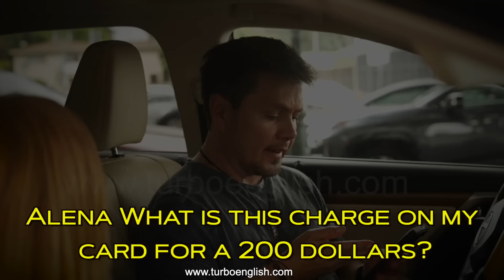Conversación en inglés de la vida real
Link para mi nuevo curso Turbo English
En este video ella y yo discutimos acerca de dinero porque ella gasta mucho. Aprende inglés con esta conversación en inglés del uso diario. A ella le gusta gastar dinero.
Aprende inglés de la manera más divertida. Aprende a entender mejor inglés con esta amena conversación actuada. Repasa el video las veces que sea necesario y trata de repetir conmigo. Esto es de inglés básico a avanzado.
Si se te hace difícil entender inglés cuando lo escuchas no te sientas mal.
Por eso me gusta hacerles estos videos de conversación, para enseñarles a entender el inglés que la gente habla todos los días y al mismo tiempo, cuando lo traduzco, lo digo lento para que puedas practicar tu listening y tu pronunciación.